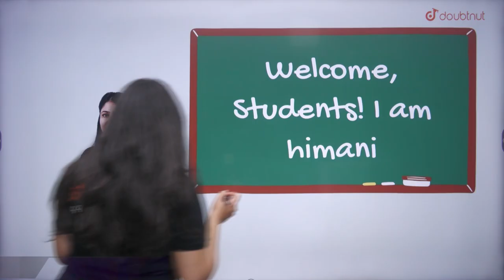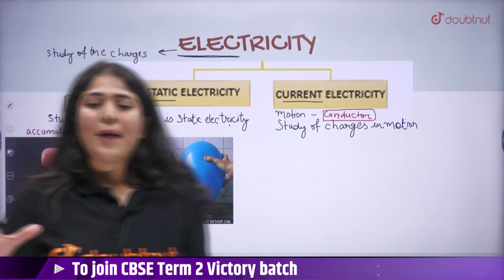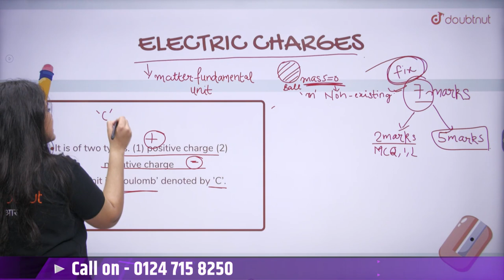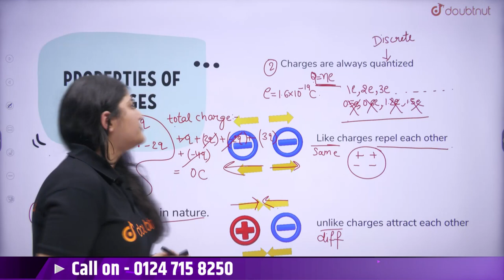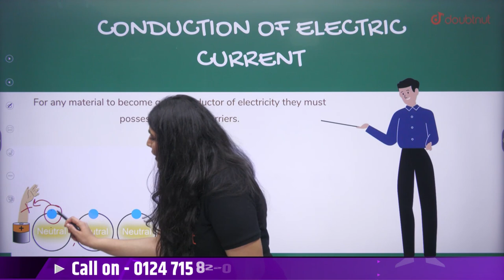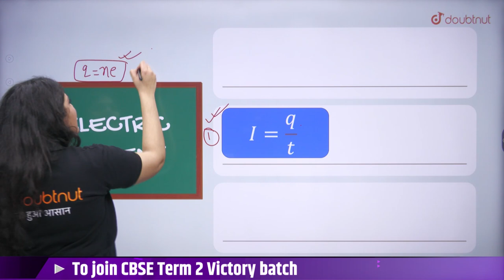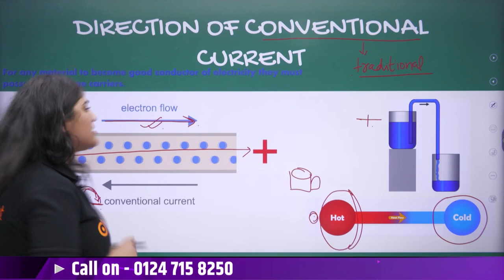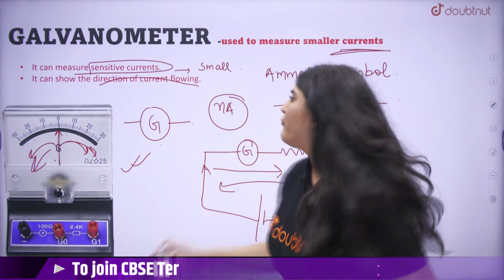CBSE Term 2 Class 10th Science | Electricity | Electric Current | Himani Ma'am | Doubtnut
📌In this video you will learn " CBSE Class 10th Science Electricity ".

0:00 - Introduction
2:30 - Electricity
14:45 - Properties of Charge

Electricity is the flow of electrical power or charge. It is a secondary energy source which means that we get it from the conversion of other sources of energy, like coal, natural gas, oil, nuclear power and other natural sources, which are called primary sources.

👉 Have Any Query? Ask Us.

electricity class 10 cbse
cbse class 10 science term 2 electricity
cbse term2 class 10th science science